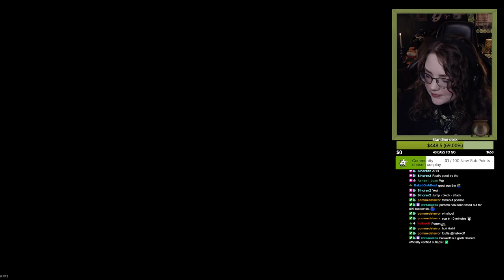Sekiro 37th boss: Isshin, the Sword Saint (1st playthrough)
I decided to highlight all the boss fights from my first playthrough of Sekiro.

It was probably the messiest I've fought him in 3rd and 4th phase, the other attempts this day were a lot cleaner, but hey! We finally beat this old man's ass!
This was the 3rd time I made it to the 4th and final phase, so I'm really happy with that.
This is the most difficult boss fight I've ever done, and I actually did not know it was the final boss for sure until I had beaten it. If I had known, I might have put a death counter on.
(May 2023)

These are all just exports of my Twitch VODs, so they have not been edited by any means outside of Twitch, they're just pure and raw VODs, so don't expect too much here. I can't edit for the life of me.

My stream schedule on Twitch is currently Tuesday, Wednesday, Friday and Saturday at 7 PM CET!